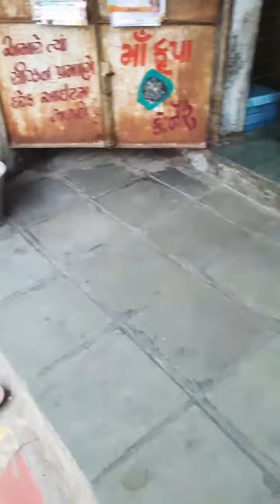Cobra rescue inside shop at karamsad